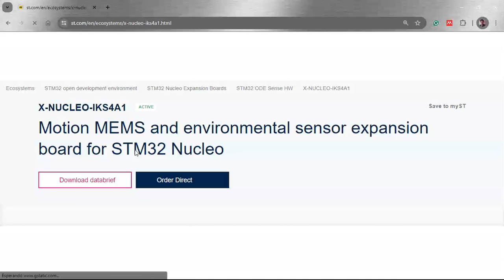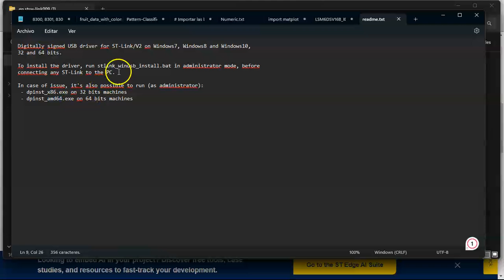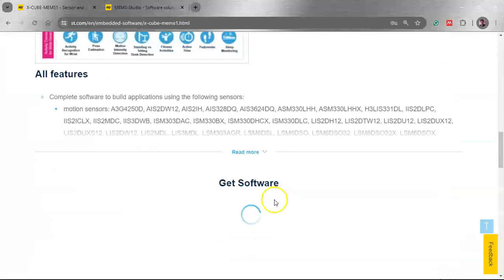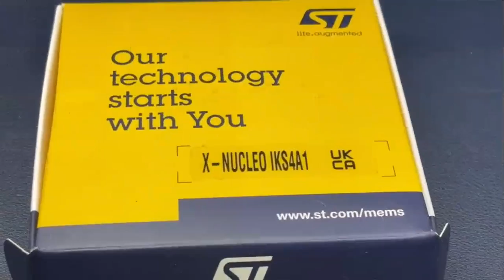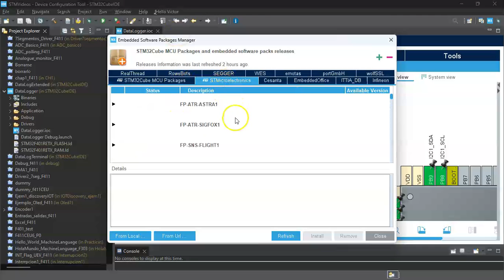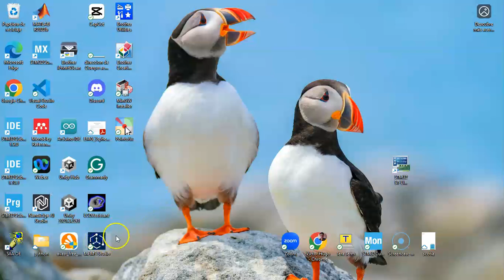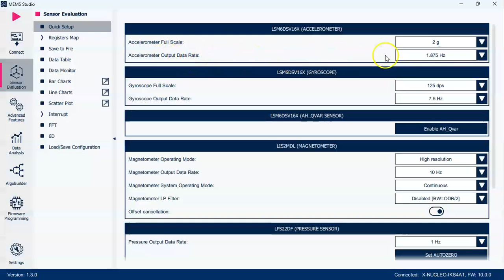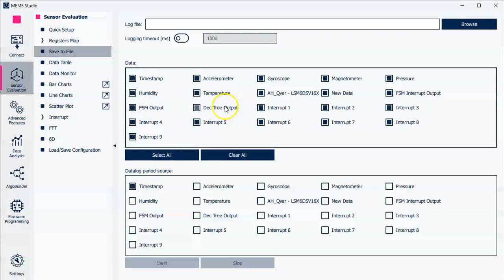Uso de sensores MEMs (acelerómetros, giroscópios, etc) y configuración del entorno X Nucleo IKS4A1.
Esta clase está dirigida a los alumnos que van a desarrollar aplicaciones de sistemas ciberfísicos, gemelos digitales, control inteligente, Internet de las Cosas, etc y que desean monitorizar variables para sus diferentes proyectos. La tarjeta X-Nucleo-IKS4A1 es un paquete que contiene una gran cantidad de sensores de ultima generación. En este video muestro como usar el entorno MEMs Studio para realizar aplicaciones de monitores de variables. Se explica como instalar driver y todo el entorno de desarrollo. No se requiere conocimientos de sistemas embebidos si lo que se desea es una solución rapida para usar estos poderosos sensores:
• LSM6DSO16IS: MEMS 3-axis accelerometer (±2/±4/±8/±16 g) + 3-axis gyroscope (±125/±250/±500/±1000/±2000 dps) with ISPU (Intelligent processing unit).
• LIS2MDL: MEMS 3-axis magnetometer (±50 gausses)
• LIS2DUXS12: ultralow power MEMS 3-axis accelerometer (±2/±4/±8/±16 g) with Qvar, AI, & antialiasing
• LPS22DF: low-power and high-precision MEMS pressure sensor, 260-1260 hPa absolute digital output barometer.
• SHT40AD1B: high-accuracy, ultra-low-power relative humidity and temperature sensor (by Sensirion)
• STTS22H: Low-voltage, ultralow power, 0.5°C accuracy temperature sensor (-40°C to +125°C).
• LSM6DSV16X: MEMS 3-axis accelerometer (±2/±4/±8/±16 g) + 3-axis gyroscope.